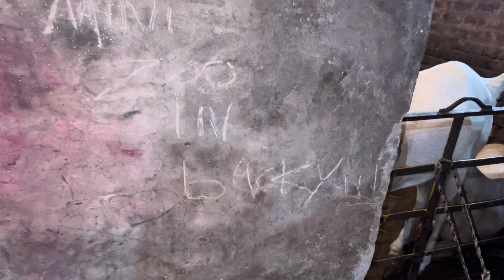Gwj ka sab sa bara bufflo😱bufflo attack on me 😞|watch full video||Eid-ul-adha